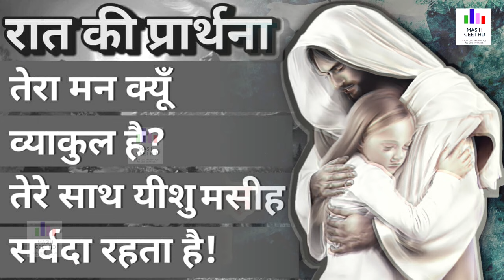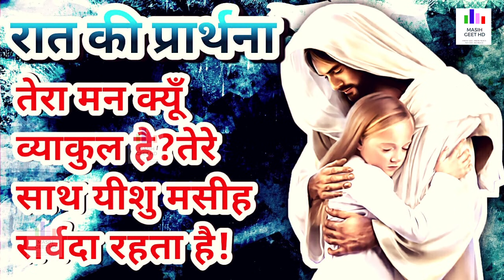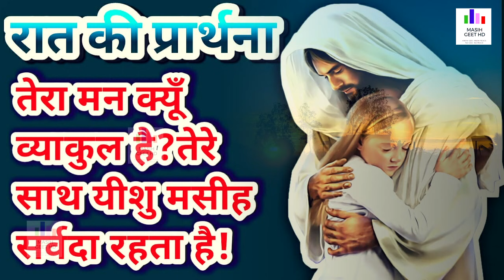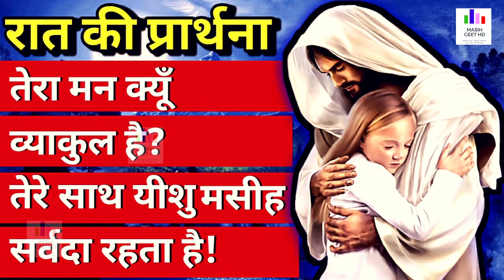रात की प्रार्थना | Night Prayer | तेरा मन क्यूँ व्याकुल है तेरे साथ यीशु मसीह सर्वदा रहता है